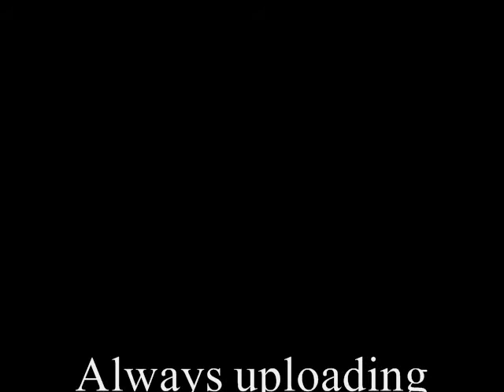The Heat after Being chased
The Heat After Being Chased is an electric song that me and the band i am in had written and recorded a long time ago. Since we never really distributed this CD not many people have heard some of these electric songs. Enjoy!